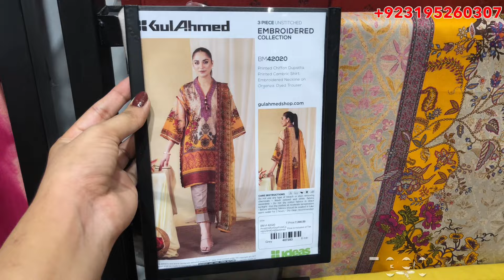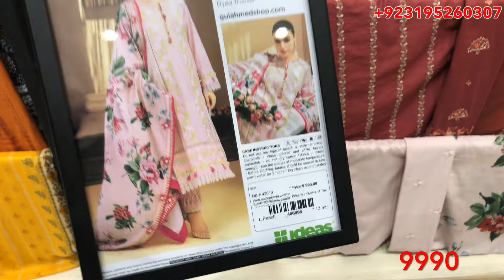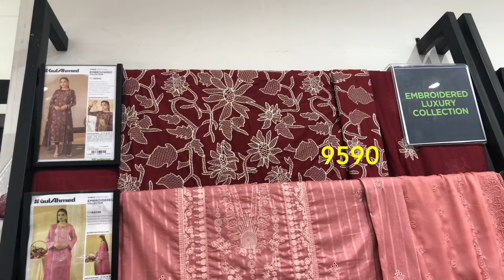Gul Ahmed Sale today | Gul ahmed Mid Summer Collection 2024